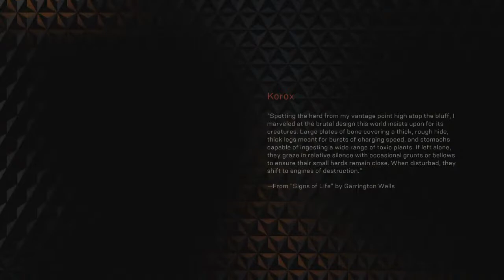Fire Storm Tempest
Anthem ps4